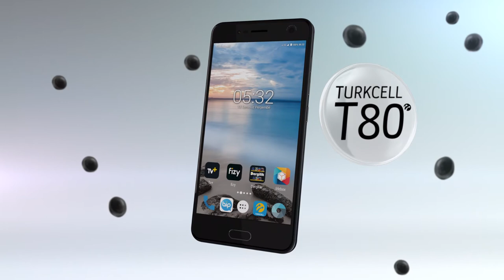TURKCELL - T80 LANSMAN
Client: Turkcell
Adv.Agency: Rafineri
Post Production: IPD
Post Production Coordinator: Hakan Ögrü
Liquid Simulation, Modelling, Animation: Çağrı Uğur Gürses
Modelling, Rigging, Animation, Shading, Lighting: Murat Özdemir
Flame Artist: Cem Karaman